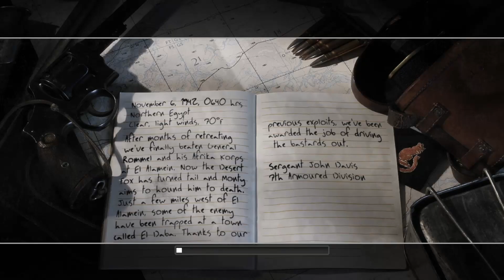A 16 year old game, take a look Call of Duty 2, The End of the Beginning